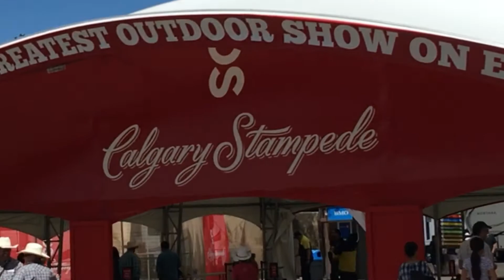Kids’ Day - Calgary Stampede